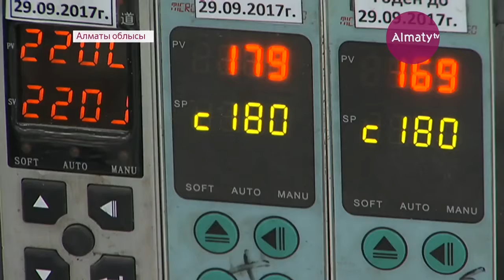Алматы облысындағы «Қайнар» зауыты өндіріс көлемін ұлғайтты 30 10 17